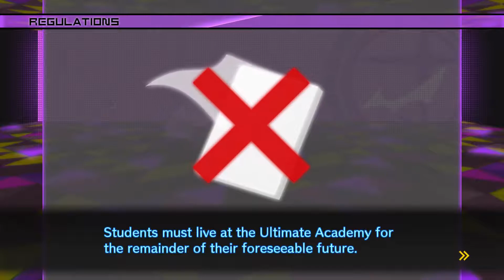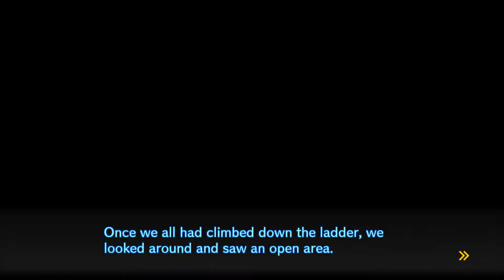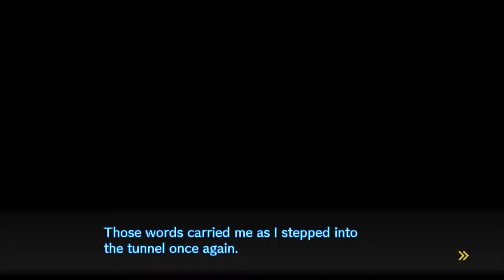Danganronpa V3: Killing Harmony (Chapter 1) Part 1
Chapter 1: My Class Trial Our Class Trial

It feel like the rules has become more crueler by a minute.  Irritated by this school rules engine, the 16 are inform by Gonta in which he claim to find a secret passages way.